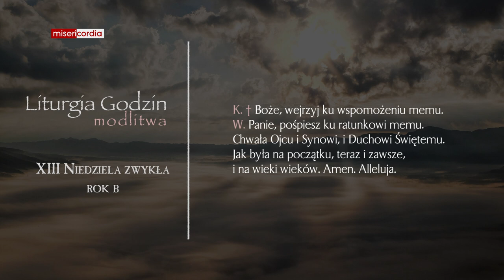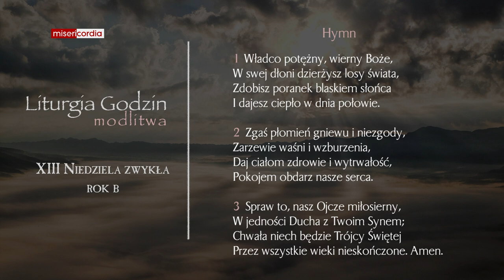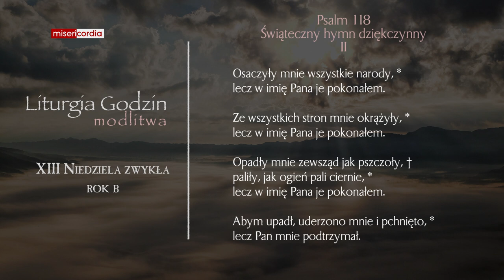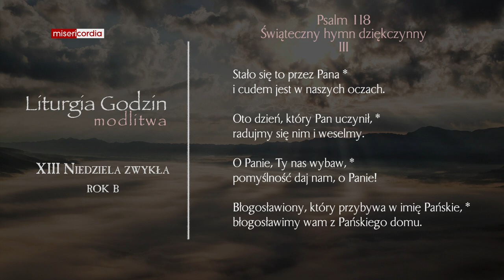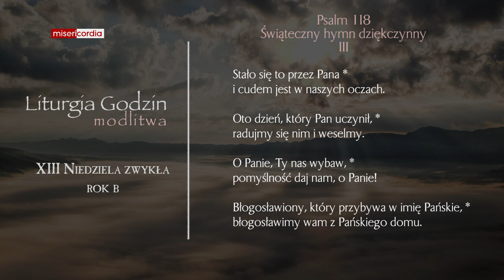Liturgia Godzin | Modlitwa Południowa | XIII Niedziela zwykła (rok B)